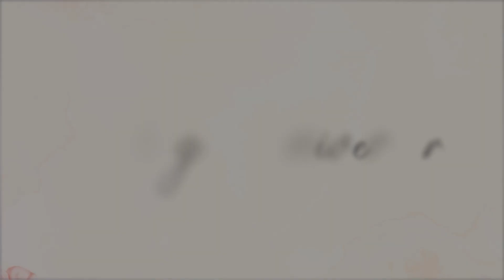Pinkyben and Dineshbhai Thakkar 40th Wedding Anniversary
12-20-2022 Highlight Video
Today is a truly special day: our 40th Ruby Marriage Anniversary! We can hardly believe how far we have come since saying "I do" all those years ago. We look back to that beautiful, sunny day and feel nothing but gratitude for the loving journey we have shared together ever since. We could not be happier with where life has taken us or been more thankful for the joy and comfort of being married to one another.

Asian Media USA Team wishes you happy, healthy and prosperous life togather

Suresh & Usha Bodiwala
Chairman
Asian Media USA